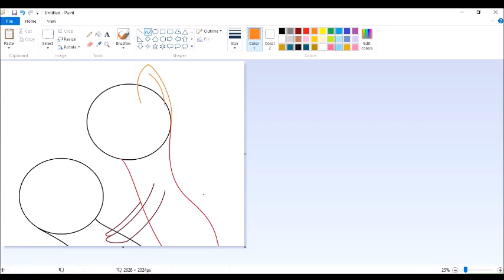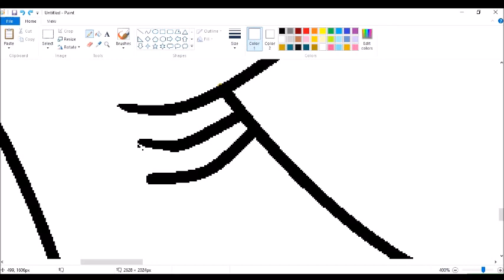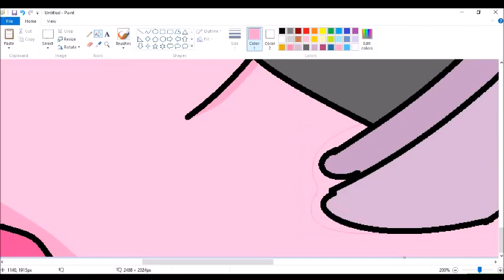Demons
Sorry for this being so late but I got a new computer so I need to learn a new program and figure out how I'll record and edit with it plus my internet has been out and will be for a while. So my videos rare for a while. Sorry :'(
Update: I have changed the music in most of my videos due to copyright. Thanks for you understanding and have a great day!